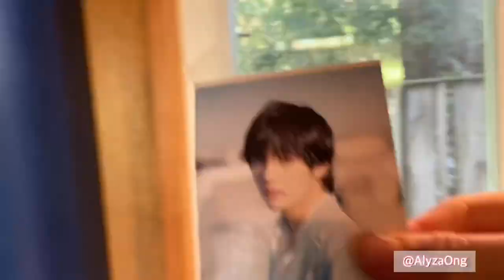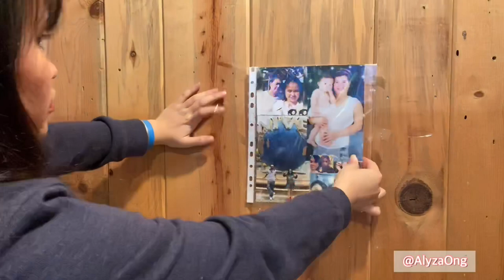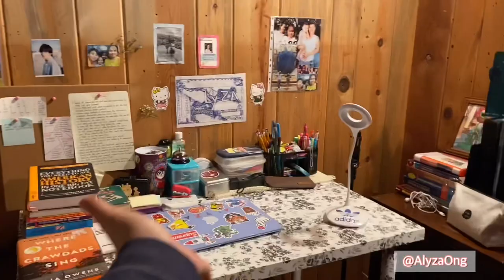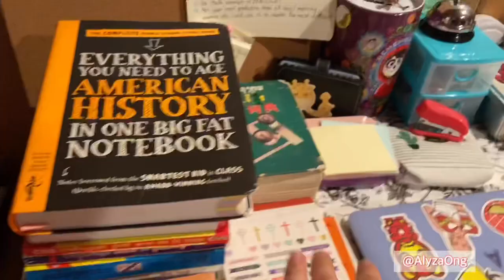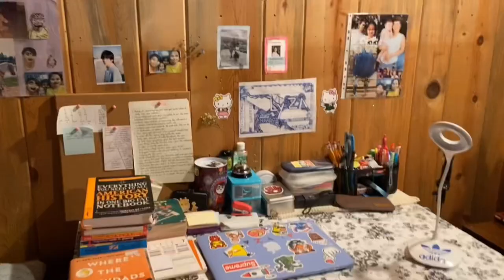Ep 22: Organizing My Desk + BTS’ s FAN | Alyza Ong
I love organizing my stuff.. this is one of my idea.. easy and simple. Thank you guys for watching.